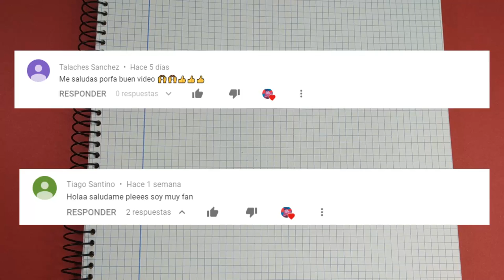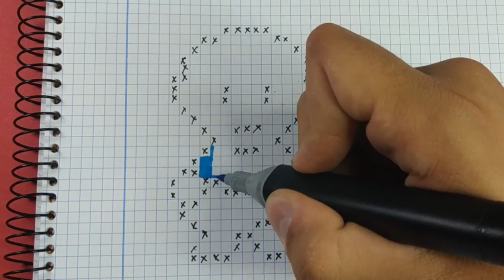Como Dibujar a ELEVEN de Stranger Things | Pixel Art Tutorial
Móvil con el que grabo (si, grabo con el móvil): Xiaomi Redmi Note 5